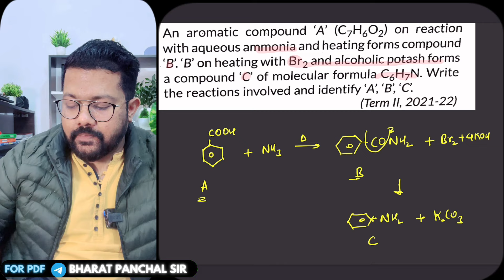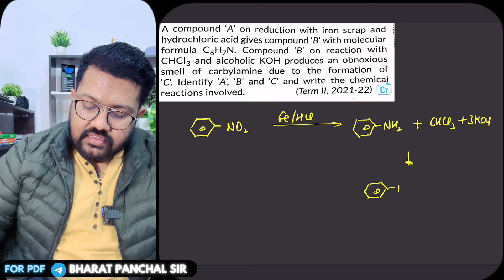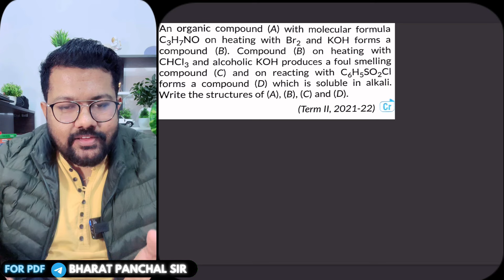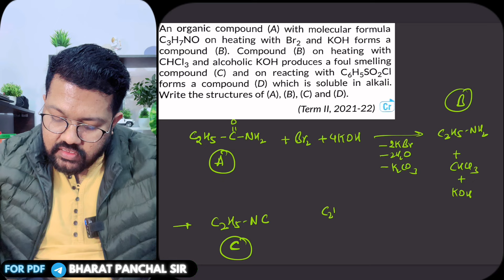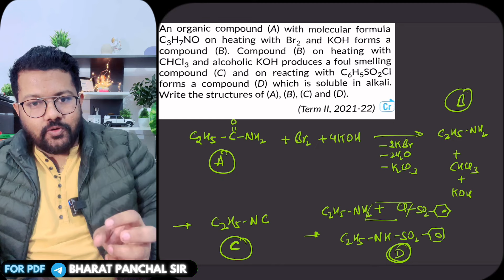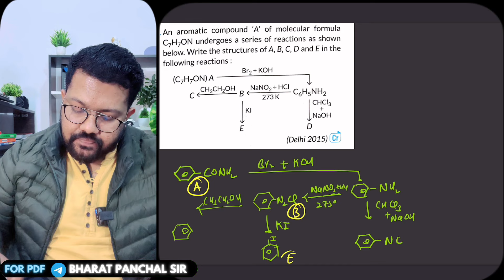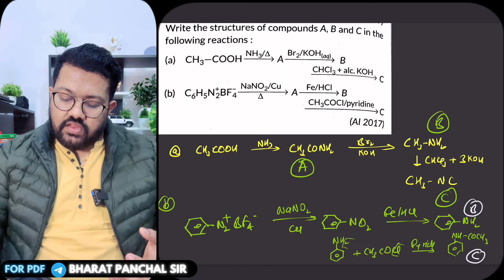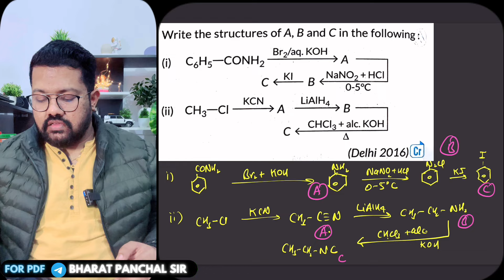Class 12 Organic Chemistry : Identify the Compound A, B and C in Amines | Class 12 Boards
My PRAYAAS Book for Class 12 Boards

For Notes Telegram Channel-

Instagram Handle

Chapterwise important topics of Chemistry Boards 2024 -

Official Sample Paper of Chemistry Solution -

Additional Sample Paper of Chemistry Solution -